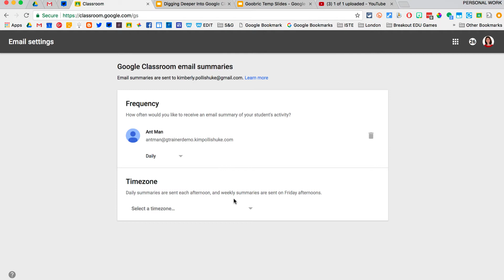Adding Guardian Emails